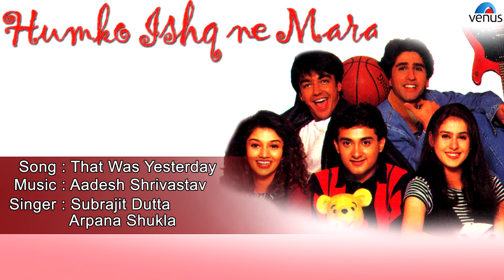Humko Ishq Ne Mara : That Was Yesterday Full Audio Song | Aashish Chaudhary, Sagarika Soni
Song : That Was Yesterday
Singer : Subrajit Dutta & Arpana Shukla
Lyrics : Sameer
Director : Mr Arjun Sablok
Producer : Mrs Pamela Chopra
Movie : Humko Ishq Ne Mara
Star Cast : Huroum Mirza, Sagarika Soni, Aashish Chaudhary, Amrita Saluja, Dilip Tadeshwar, Rakhee, Vijan Charmy & Others
Banner : M/S Metavision Limited

Also You Can:
'LIKE' us on Facebook: